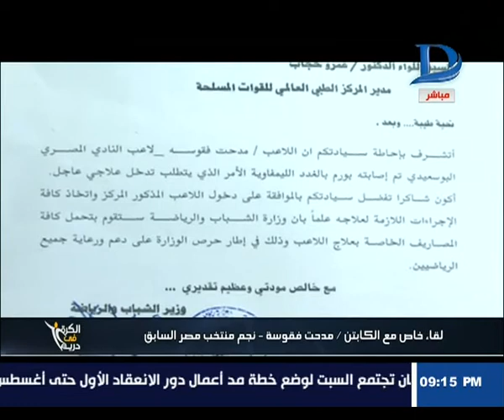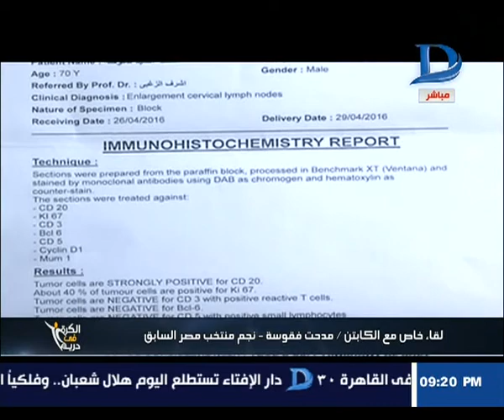الكرة فى دريم|مشوار حياة الكابتن مدحت فقوسة نجم النادى المصرى